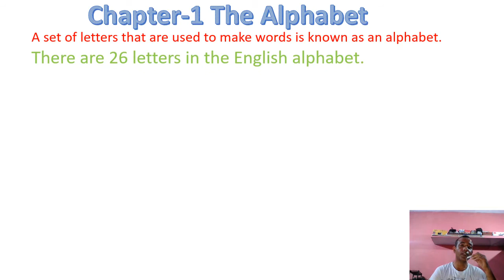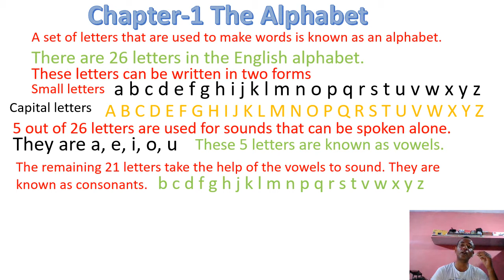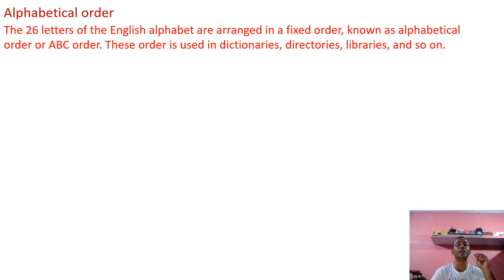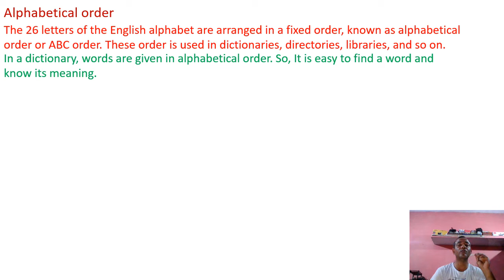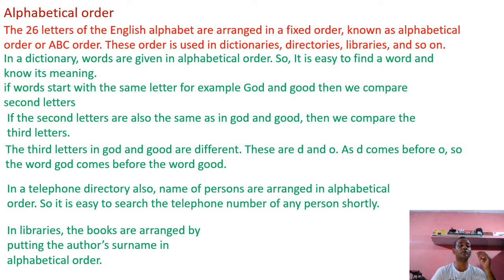class 2 language according new book